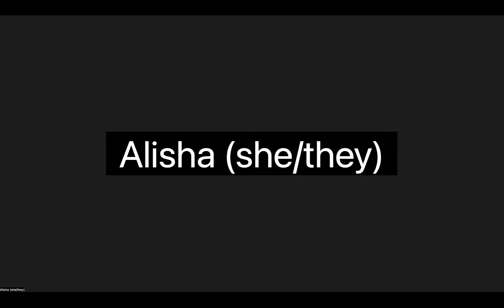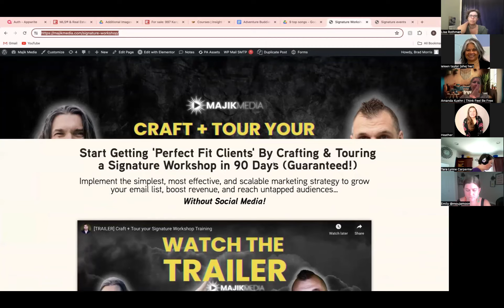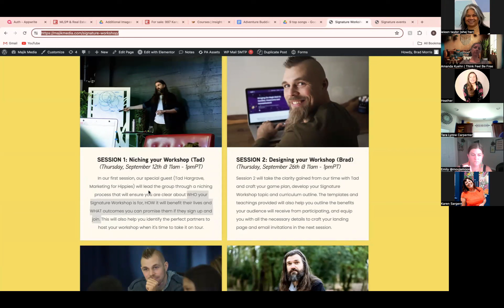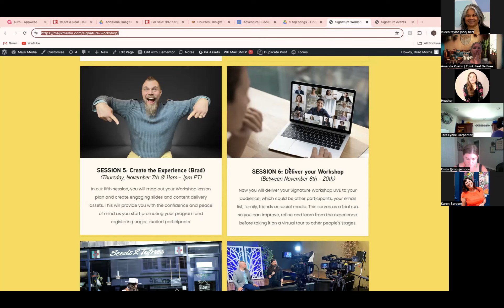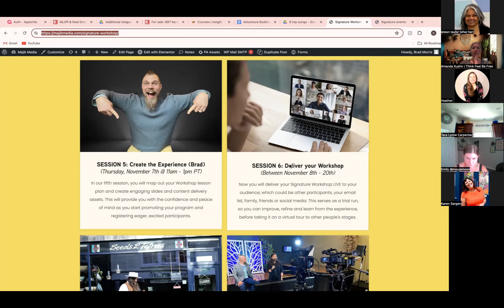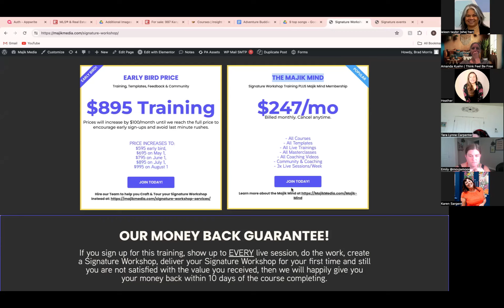What is your Unique Point of View?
In this workshop with Tad Hargrave & Bradley T. Morris, you'll be guided to write out your unique point of view and then explain it AND the proof of why you believe what you believe to be true. Lessons will be learned and clarity will be found. Enjoy!

SAVE $100 today by joining our Craft & Tour your Signature Workshop Training

Get the coaching support you need to succeed in the Majik Mind

Join all of Tad's and my FREE summer workshops